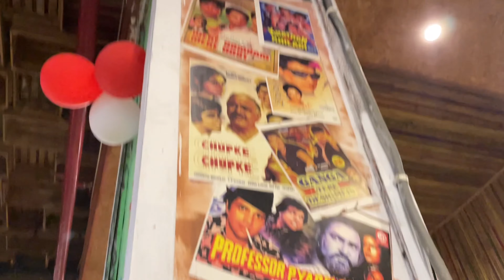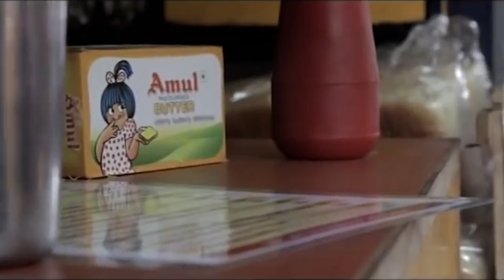FIRST TIME MURTHAL WITH THEM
thankyou for watching ,keep supporting, loving, and stay safe and healthy